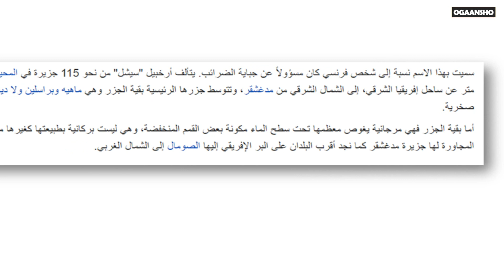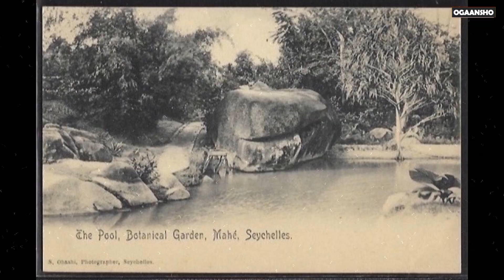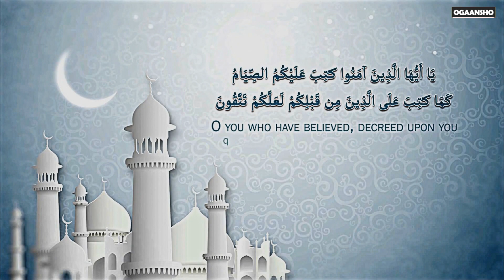dowlad daris nala ah laakiin aanan aqoonin ?!